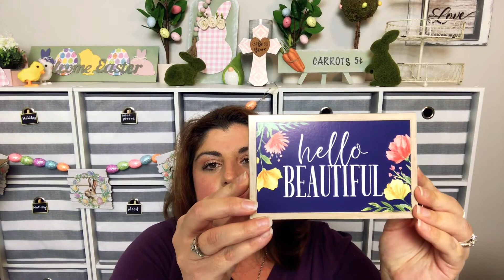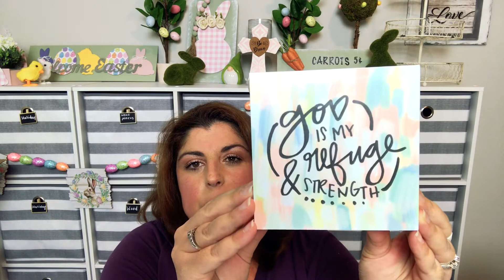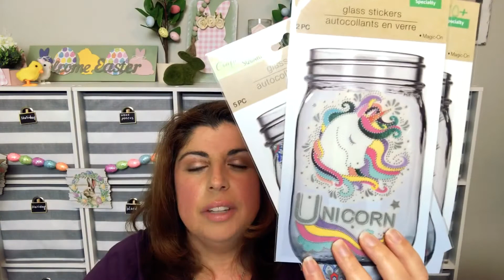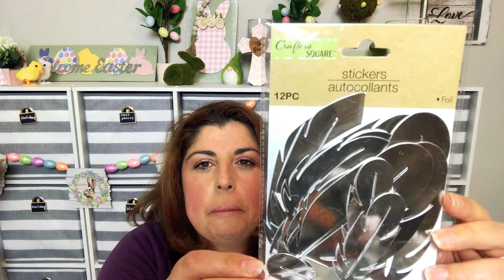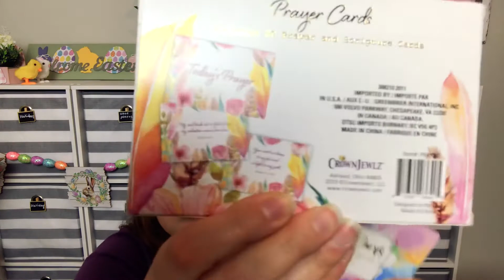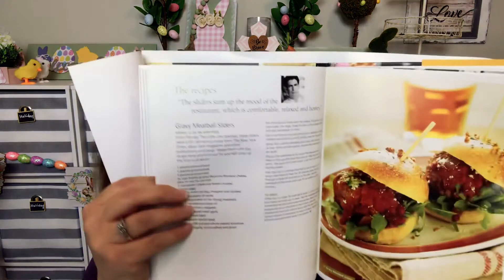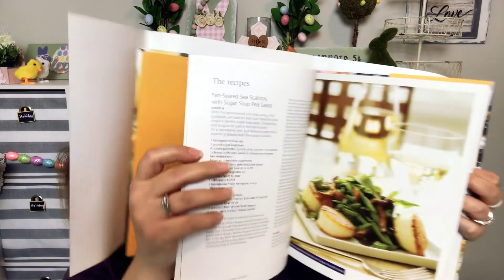*NEW* Dollar Tree Haul 2021! | *NEW* Dollar General Haul 2021! | Amazing Finds 2021!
Watch me go through these amazing finds and great deals from the Dollar Tree and Dollar General 2021!